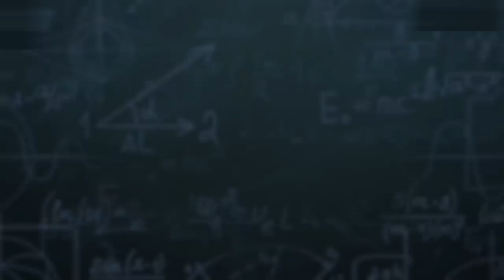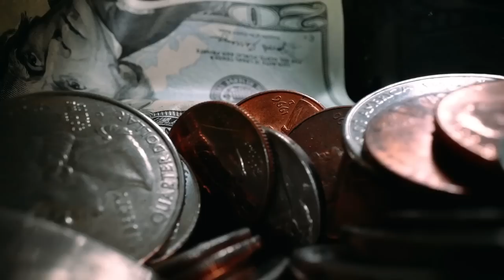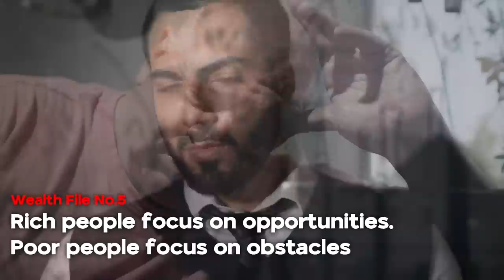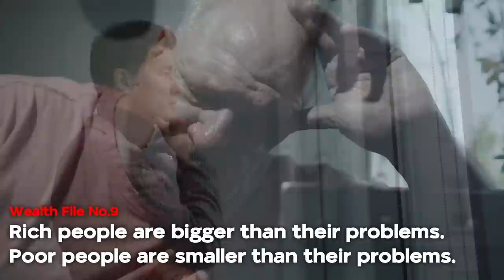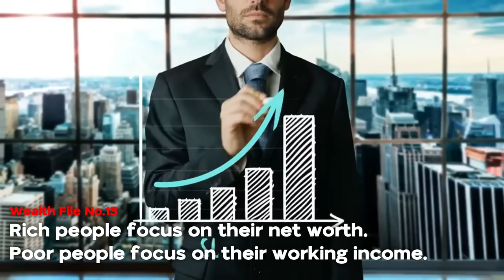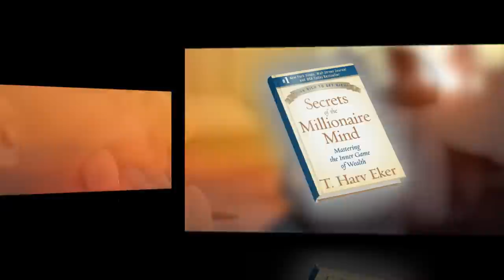17 Rules of Rich People | Secrets of the Millionaire Mind Book Summary in Urdu By T. Harv Eker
Here' are the 17 secrets to wealth that only rich people know. 17 Rules of Rich People | Secrets of the Millionaire Mind Book Summary in Urdu By T. Harv Eker